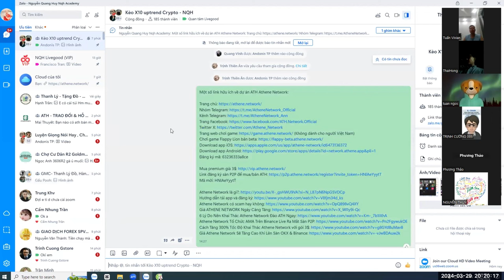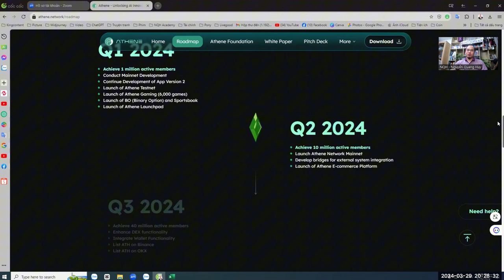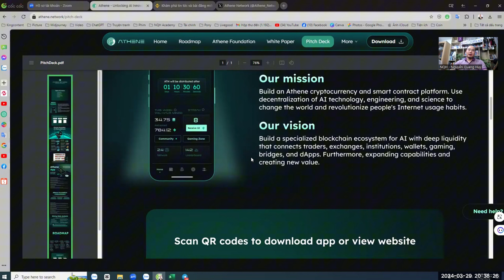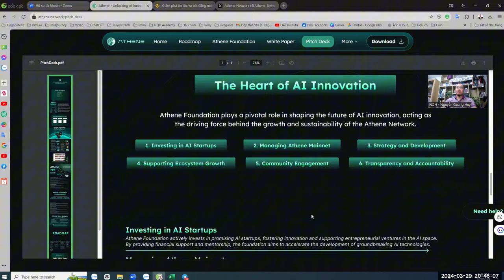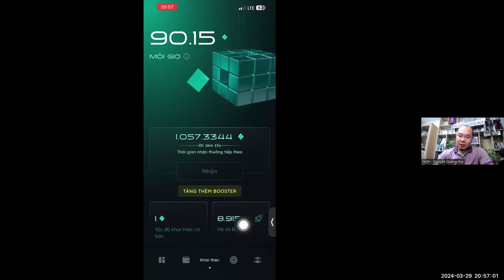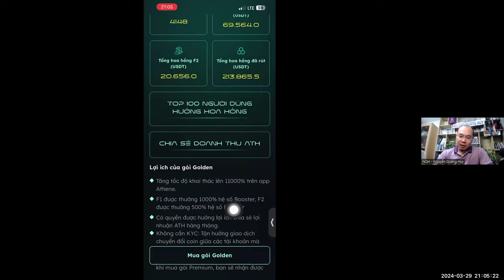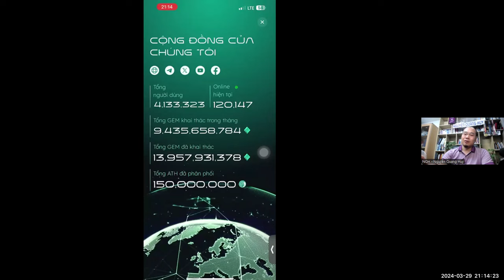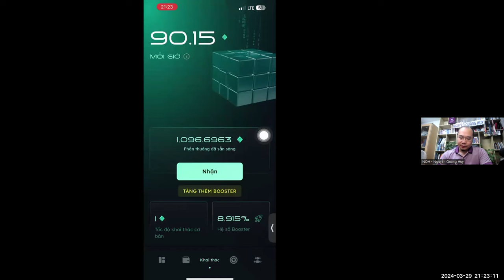ATH Athene Network là gì? Tổng quan dự án Athene Network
Mã mời: 63236333a8ce
Dự án đào coin hot x100 giai đoạn đầu thị trường.
Tốc độ tăng trưởng kinh khủng, hơn 4 triệu tài khoản chỉ sau 3 tháng triển khai.
ATH dự sẽ là dự án với lượng cộng đồng toàn cầu tăng trưởng thần tốc nhất 4 triệu người dùng sau 3 tháng
👉 Trang X ( Twitter ) đã lên tích vàng uy tín toàn cầu .
👉 Quý 3/2024 list sàn Okx , binance khi đạt 40 triệu người dùng .
👉 Sàn giao dịch P2P thanh khoản ATH .
👉 6000 game và các trải nghiệm người dùng ATH .
👉 Nhiều shop online lớn Châu Âu chuẩn bị add dùng ATH đổi hàng hoá tiêu chuẩn Châu Âu ship toàn cầu .
🗽 ATH với cách vận hành nền kinh tế đem lại 3 giá trị :
👍Quyền lợi gói đào và hiệu quả tối ưu lợi nhuận .
👍Người phát triển đảm bảo quyền lợi tốt nhất .
👍Dự án nó nguồn thu để phát triển đa dạng hệ sinh thái cho người dùng ko áp lực đầu tư lớn trả lãi cao như các dự án Đa Cấp .
📲 Dự án bền vững giúp xây dựng cộng đồng có tính ứng dụng thực tế .

Lên CH Pay hoặc App Store tải ngay ( Athene network )
Mã mời: 63236333a8ce

🤖 Các gói đào Coin ATH :

🚀 Gói đào Free
🚀 Gói đào 3$ (tăng sức mạnh đào 300%)
🚀 Gói đào 30$ (tăng sức mạnh đào 4000%)
🚀 Gói đào 99$ (tăng sức mạnh đào 11000%)
🤖 Tăng sức mạnh đào bằng ATH .
⛏️40ATH(booster400%)
⛏️100ATH (booốter1000%)
⛏️ 300 ATH(booốter4000%)

Mã mời: HNlAeYyytT

Một số link hữu ích về dự án ATH Athene Network:

Trang web chơi game (Không dành cho người Việt Nam)
Đăng ký mã: 63236333a8ce

Mã mời: HNlAeYyytT